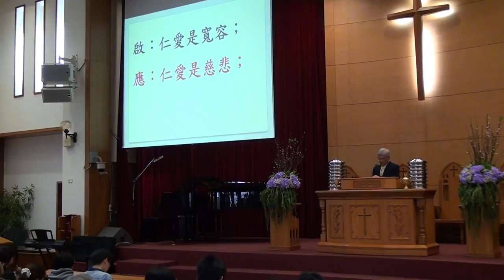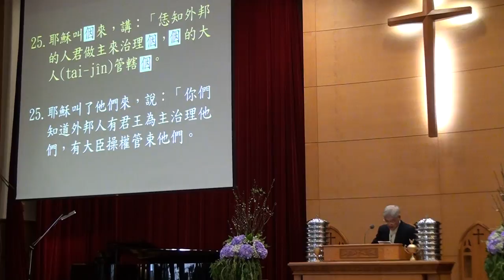2017021209就任式、聖禮典台語聯合禮拜 啟應文